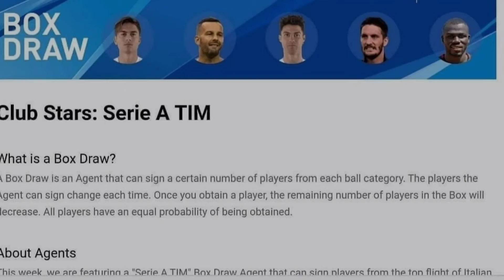Tomorrow Confirmed Box Draw & Club Selections II Nov 2"20 II eFootball PES 2021 II EAPES